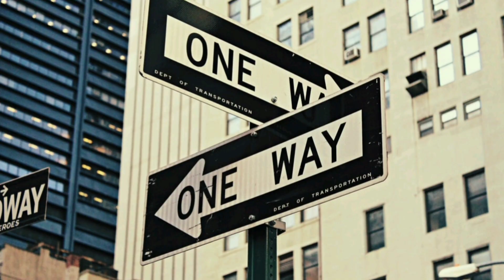GUS ABELGAS IMPERSONATOR I SACO SANO Republic Crime Operatives, Funny vlog.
funny video,funny vlog gas abelgas impersonator